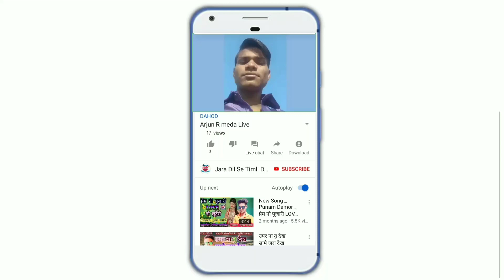Arjun r meda . dhamakedha dance adivasi . Girls Limdabara . મારી આગલી લવર ભૂલી ગઈ .